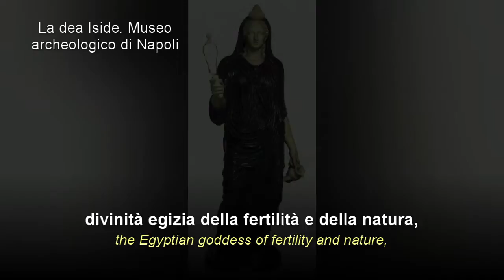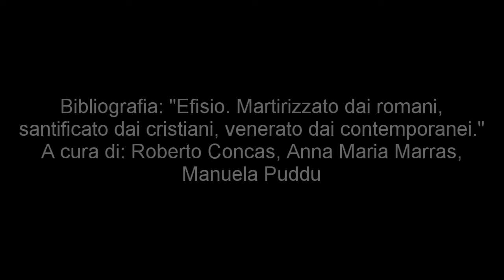La statuaria romana in Sardegna: statua isiaca da Via Malta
Tra febbraio e giugno 2021 un gruppo di studenti del Liceo Classico e Scientifico Euclide di Cagliari ha svolto un progetto di PCTO presso il Museo Archeologico Nazionale di Cagliari realizzando dei brevi video per far conoscere meglio il Museo e i suoi reperti.

Il video è il terzo filmato sulla statuaria romana in Sardegna dedicato alla statua isiaca rinvenuta presso il teatro tempio di via Malta a Cagliari.

La realizzazione del video è di Irene Contu e Giorgia Marras della IV C.